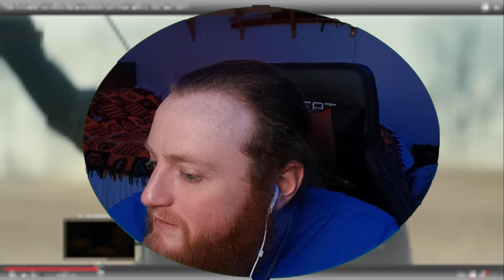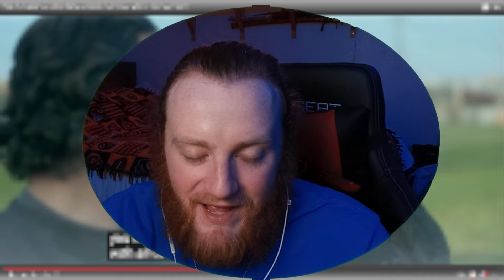The Walking Dead: The Ones Who Live - FINAL TRAILER REACTION & Breakdown!!!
Want UNCUT & EARLY reactions or do you want to help support me in making MORE FREQUENT content?